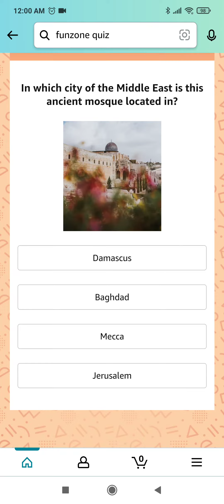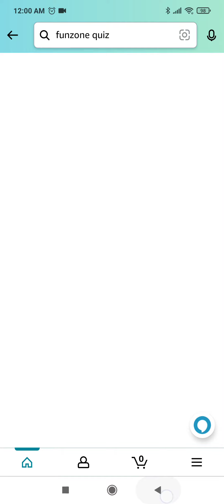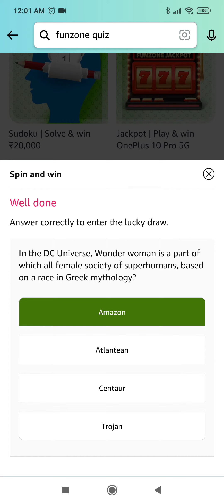Amazon Quiz Answers Today | Wheel Of Fortune | 12 June 2022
Topics Covered :-

amazon quiz
wheel of fortune quiz amazon answers
amazon quiz answers today
12 june amazon quiz answers
pathania brothers
30000 amazon quiz answers
amazon pay balance
amazon
quiz